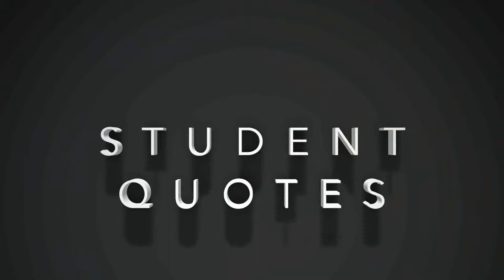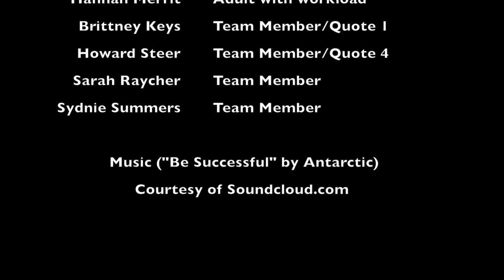FBLA Digital Video Production - Dardanelle High School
Courtesy of Soundcloud.com